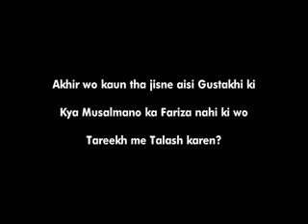Who denied to accept the will of Hazrat Muhammad pbuh about the property of fadak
The Prophet (S. A. W.W) got half of the Fadak. At the time of the Prophet ( S. A. W.W ), the yearly income from Fadak was about 20,000 dinars. The revenue was collected in three instalments. Out of this revenue, Hazrat Fatima (S.A) took just enough money for food for her children. The remaining revenue was spent after the needy.